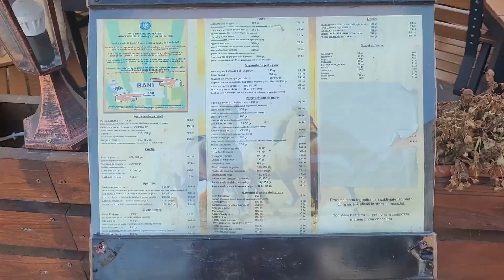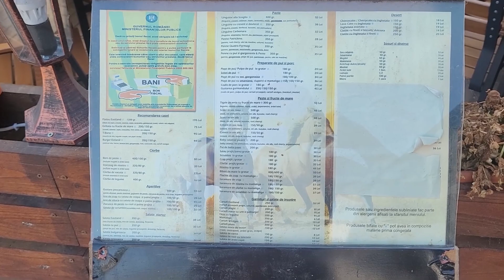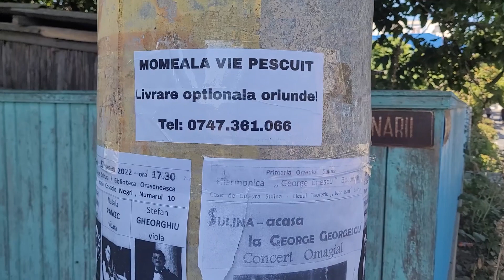Ziua 3 in Sulina, mergem pe canalul 4 al Dunarii, cel spre Sfantu Gheorghe, la pescuit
Ziua 3 in Sulina, mergem pe canalul 4 pe Dunare, cel spre Sfantu Gheorghe. Ne incercam norocul  la pescuit. Prindem 3 kg de peste la boaba de porumb Bonduelle din supermarket.

Daca doriti sa vedeti ce am facut in toate cele 8 zile din concediul nostru click aici